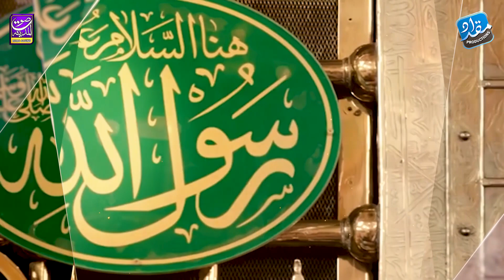Tu Shame Risalat Hai Alam Tera Parwana | Mehmood ul Hassan Ashrafi | Naat 2023 | Miqdad Production